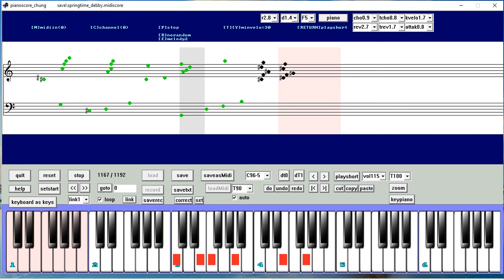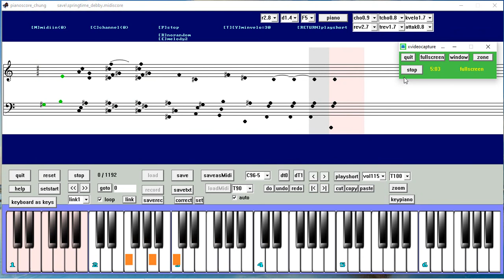springtime sundays debby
played by "pianoscore_chung"